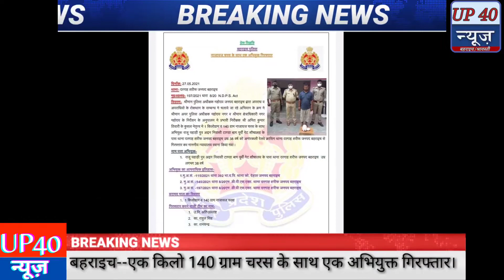लाखों की चरस के साथ एक अभियुक्त गिरफ्तार।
Anchor--Kumail Abbas

खबर वही जिसमें हो दम।।